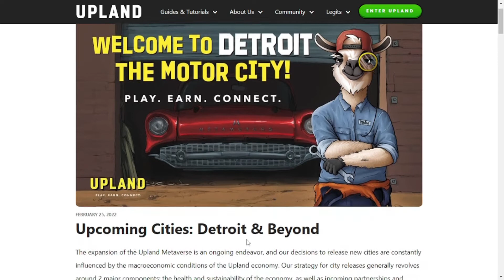✅ TIPS PARA el LANZAMIENTO de una NUEVA CIUDAD 👉 UPLAND | METAVERSO